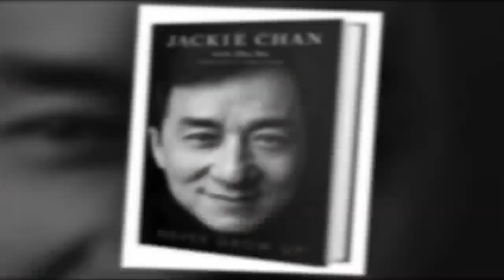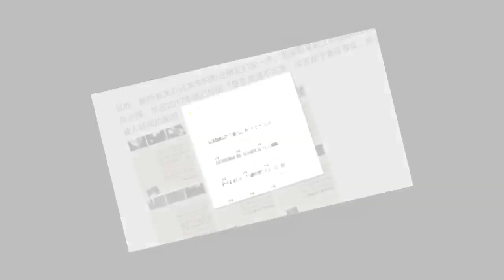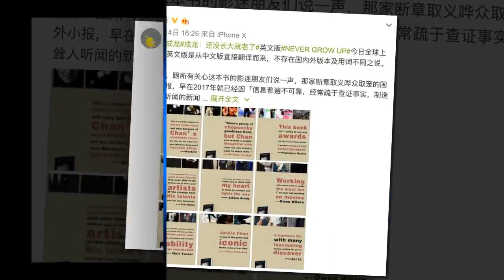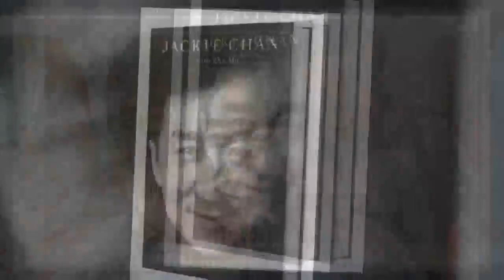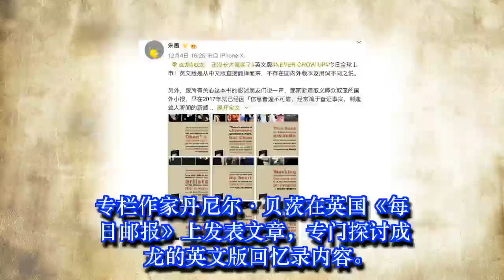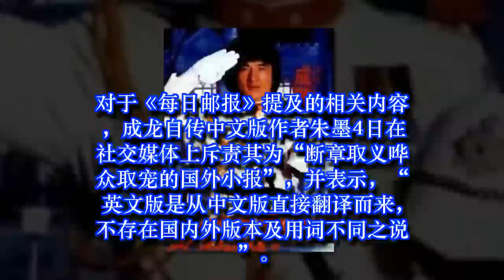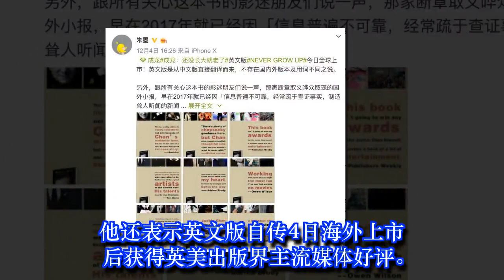五宗罪 成龙在西方的人设要崩了？ | 娛樂新聞 Grant Everet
五宗罪 成龙在西方的人设要崩了？